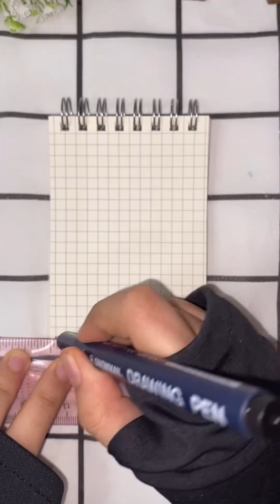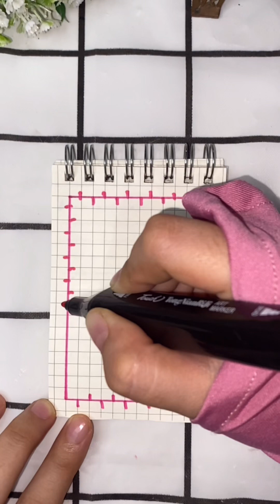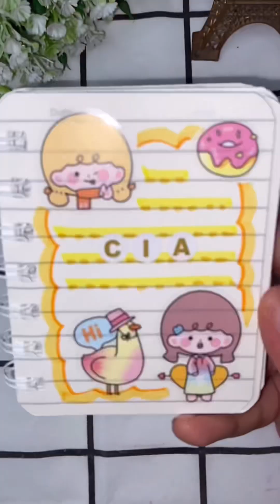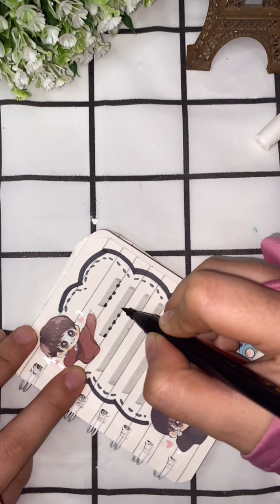stickers journal mini part 44 🖤🩶